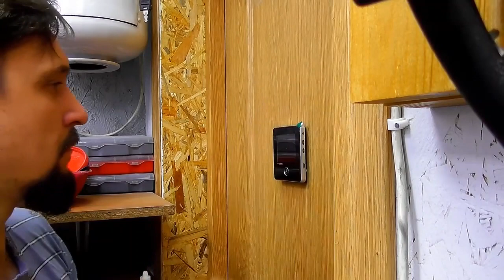Electronic Door Viewer ♡ YIASSU.COM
Electronic Door Viewer available at YIASSU.COM

Yiassu.com (Yiassu Shop Ltd) is an online Shopping Marketplace, registered at the beautiful island of Cyprus. If you would like to buy the product in the video or maybe check our full collection of products, just